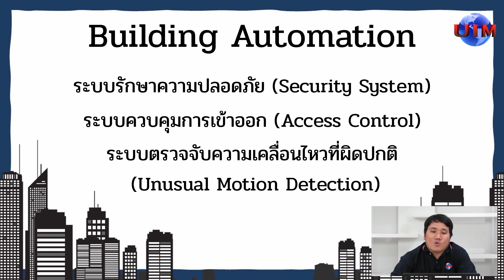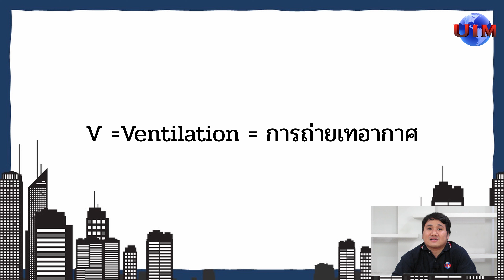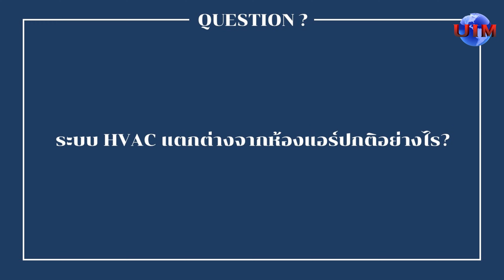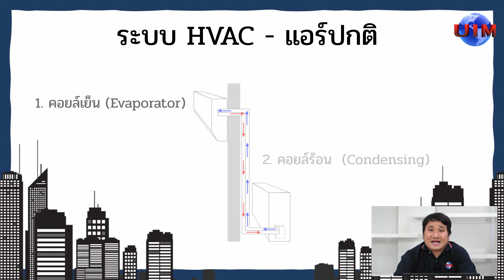UIM BKK | Building Automation / HVAC คืออะไร ??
Building Automation คืออะไร ? HVAC คืออะไร ?

UIM ขอนำเสนอให้คุณเข้าใจได้ง่าย ๆ ในคลิปวิดีโอนี้ 😃

💬 Line Official : @uimbkk
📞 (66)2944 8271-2